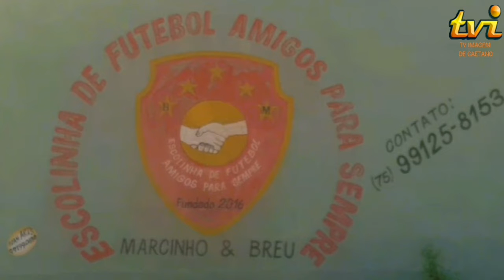Campeonato Quijinguense e Copa Rural de Cansanção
Imagem Esportiva